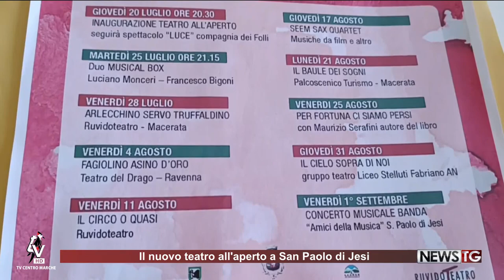Il nuovo anfiteatro a San Paolo di Jesi